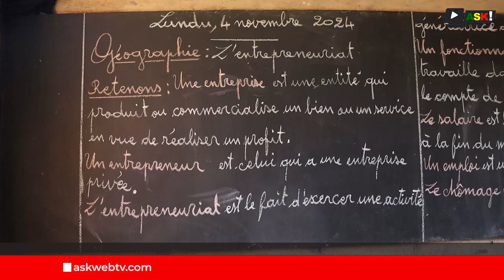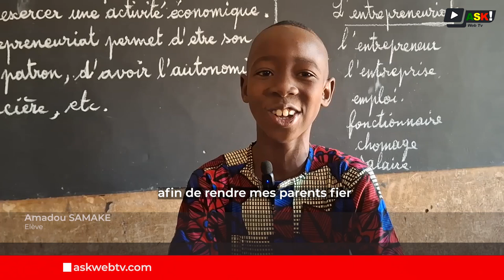Rentrée 2024-2025 à l'Ecole publique fondamentale de Bolibana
Les élèves ont repris le chemin de l’école pour l’année scolaire 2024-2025 sur toute l’étendue du territoire du Mali.
Ce lundi 4 novembre, à l’école publique fondamentale de Bolibana, les élèves et leurs enseignants ont animé les classes à travers une leçon modèle portant sur l’entrepreneuriat.

Reportage : Sokonaba DANSOKO